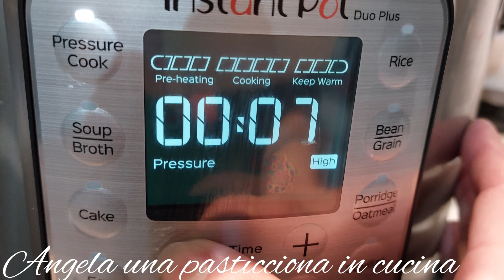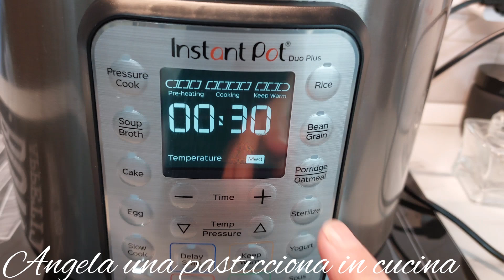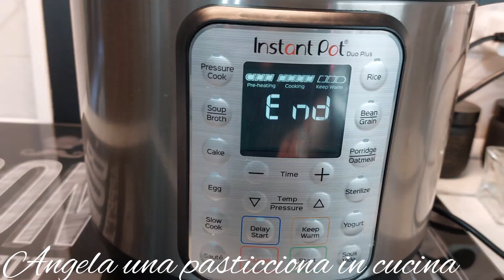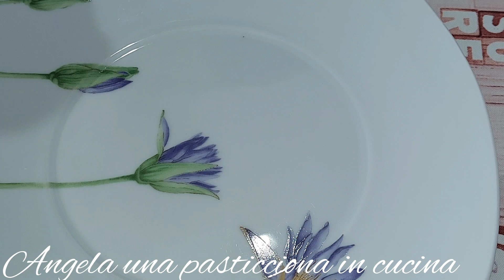RISOTTO CON I PISELLI / INSTANT POT / COOKEO /RICETTA FACILE E VELOCE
Un semplice risotto. Il mio intento con questa ricetta è quello di  aiutare anche chi ha questo tipo di pentola.

INGREDIENTI:
Per la crema:
30 g di piselli surgelati,
1 bicchiere di acqua.

Per il risotto:
3 cucchiai d'olio e.v.o.,
1/2 cipolla tritata,
100 g di prosciutto cotto,
150 g di piselli surgelati,
sale,
pepe nero,
160 g di riso carnaroli,
30 ml di vino bianco,
410 ml di brodo vegetale,
30 g di parmigiano grattugiato,
30 g di burro.
Buon appetito!🙂